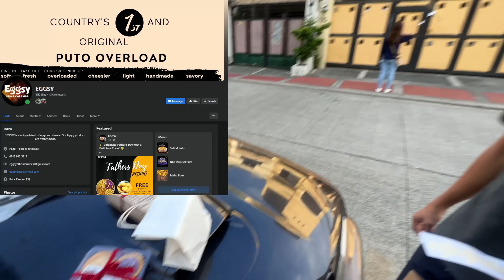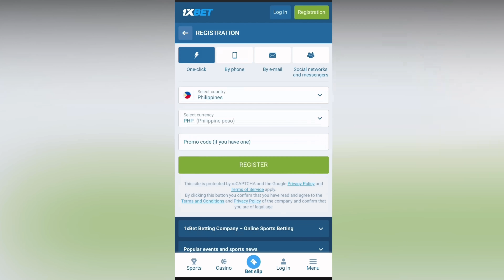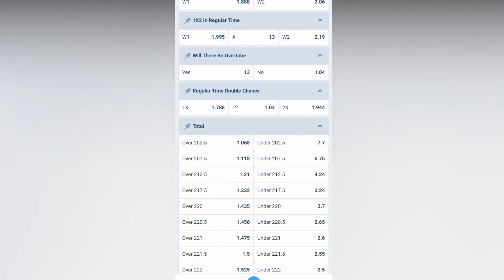AYUSIN NATIN ANG PANGILALIM NI GARY! // PROJECT AE92 TOYOTA COROLLA